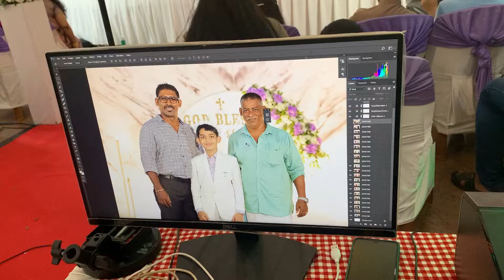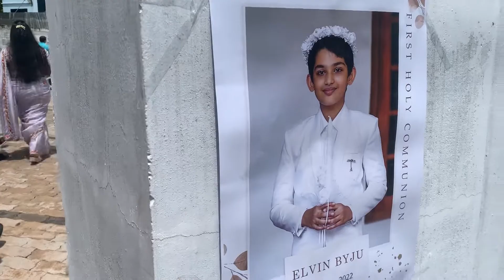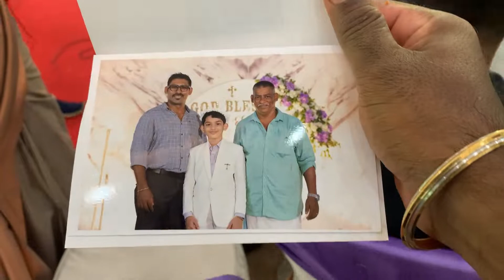Elvin’s Holy communion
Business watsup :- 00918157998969